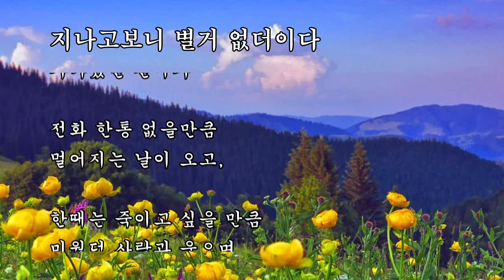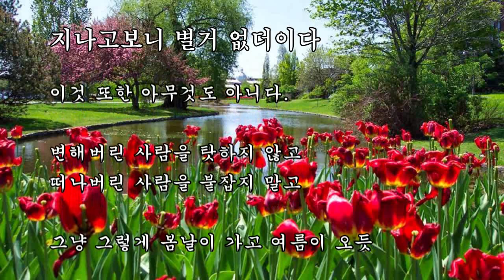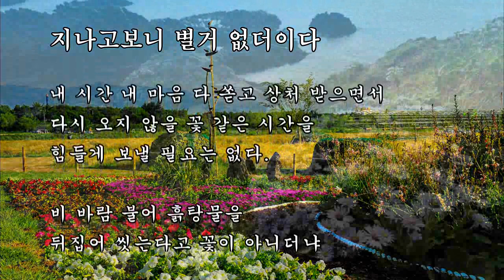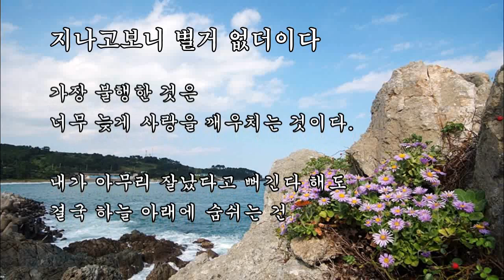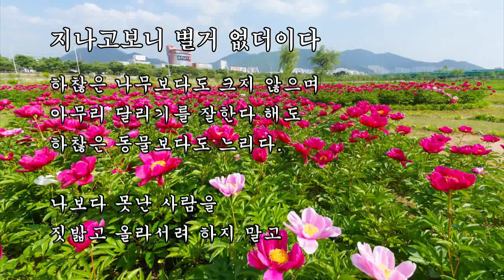지나고보니 별거 없더이다